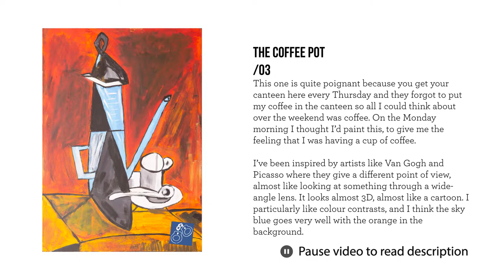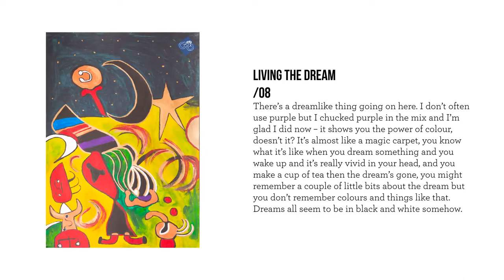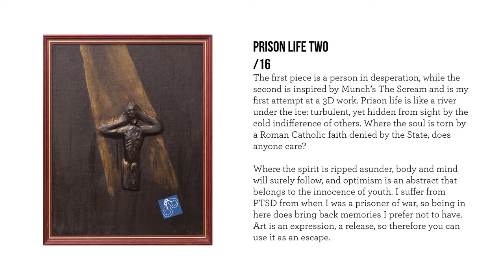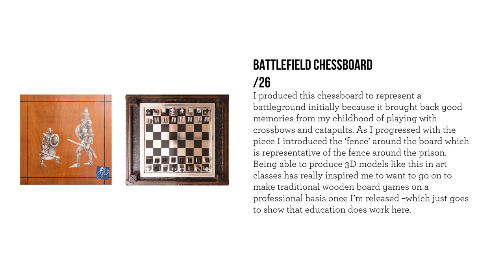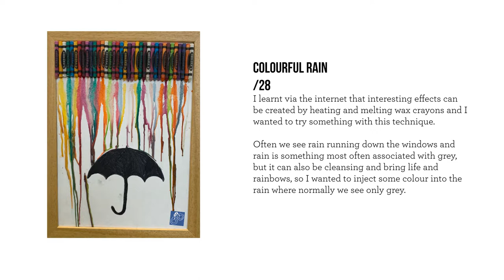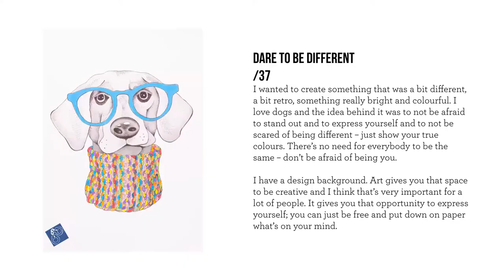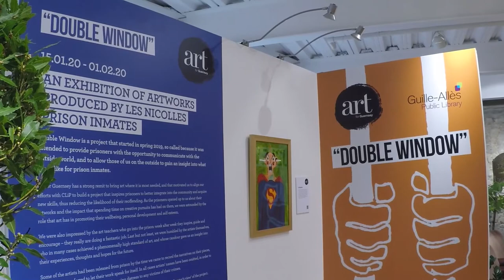Virtual View - Double Window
"Double Window", An exhibition of artworks produced by Les Nicolles Prison inmates in collaboration with CLiP (Creative Learning in Prison).

It took place at the Guille-Alles Library between the 15/01/2020 until the 01/02/20. This video is a visual tour of the exhibition to watch if you couldn't attend or want to see again.

Art for Guernsey has a strong remit to bring art where it is most needed, and that motivated us to align our efforts with CLiP to build a project that inspires prisoners to better integrate into the community and acquire new skills, thus reducing the likelihood of their reoffending.
As the inmates opened up to us about their artworks and the impact that spending time on creative pursuits has had on them, we were astounded by the role that art has in promoting their wellbeing, personal development and self-esteem.

We were also impressed by the art teachers who go into the prison: week after week they inspire, guide and encourage – they really are doing a fantastic job. Last but not least, we were humbled by the artists themselves, who in many cases achieved a phenomenally high standard of art, and whose candour gave us an insight into their experiences, thoughts and hopes for the future.

Double Window is intended as a non-judgmental platform from which to create intelligent dialogue surrounding incarceration and what it aims to achieve. I hope you will join me to look through the window at the artworks, and lives, of our artists.